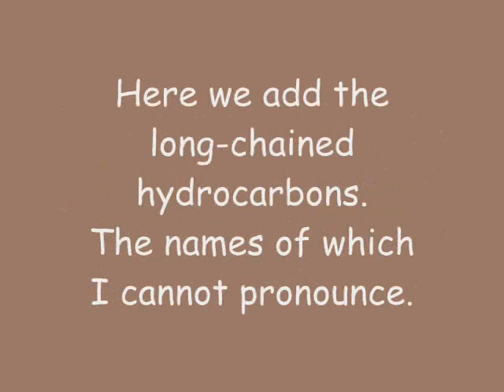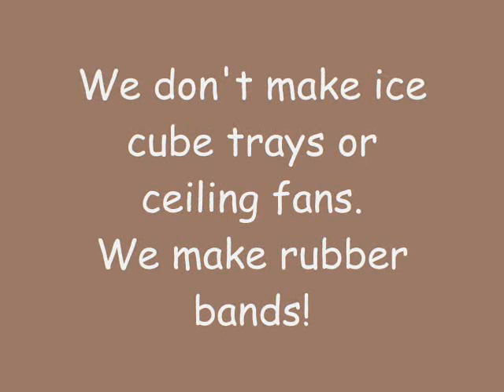Phineas And Ferb - Rubber Bands, Rubber Balls Lyrics (HQ)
Song: Rubber Bands, Rubber Balls
By: Uncle Sabu (Brian George)
Episode: Summer Belongs To You